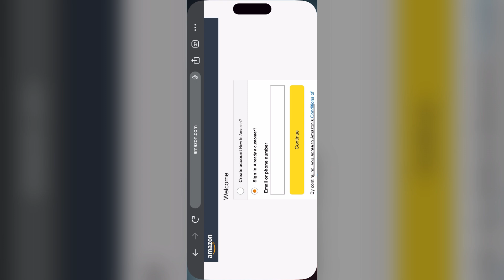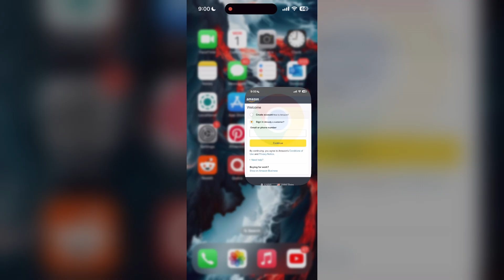How to Fix Amazon Account Login Not Working 2024?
Welcome to our guide on how to fix Amazon account login issues! If you're having trouble logging into your Amazon account, this video will help you troubleshoot and resolve the problem quickly.

In this video, we'll walk you through several troubleshooting steps to resolve login issues with your Amazon account. Follow along as we cover common problems such as incorrect login credentials, account lockouts, password reset issues, and browser compatibility problems.

Let's get started and ensure you can log into your Amazon account without any hassle!